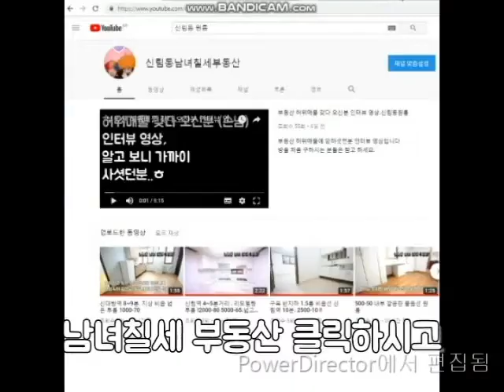신림동투룸 신림4동 신대방역 인근 리모델링 2룸 2000-80~4000-70